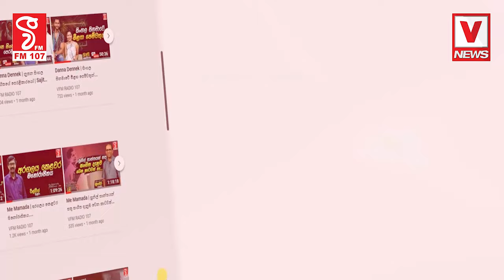සෝවාන් කරන්න කියලා අරගෙන ඒ ළමයින්ව දූෂණය කරනවා ,අත්අඩංගුවටගත් අවලෝකෙතිෂ්වර තවත් තොරතුරු රුසක් එළියට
සෝවාන් කරන්න කියලා අරගෙන ඒ ළමයින්ව දූෂණය කරනවා
අත්අඩංගුවට ගත් අවලෝකෙතිෂ්වර නොහොත්
මහින්දගේ තවත් තොරතුරු රුසක් එළියට
මුන් සමාජයේ හිටියොත් සොරිම තමයි